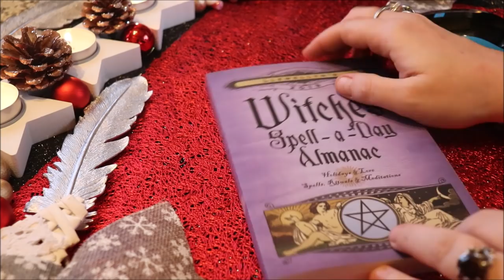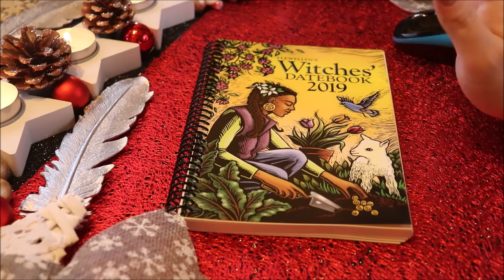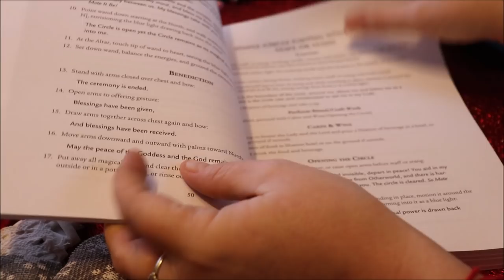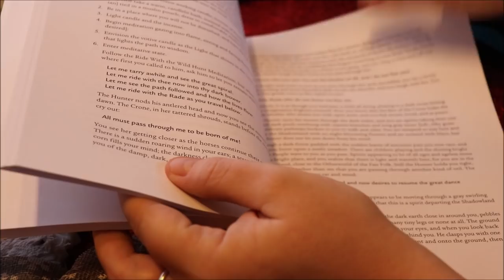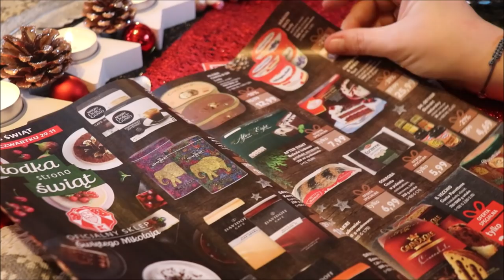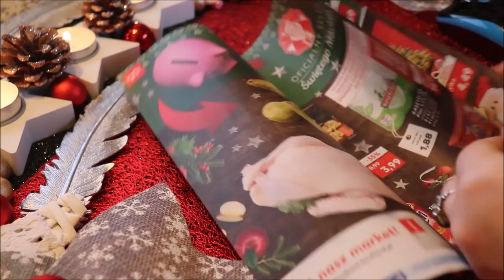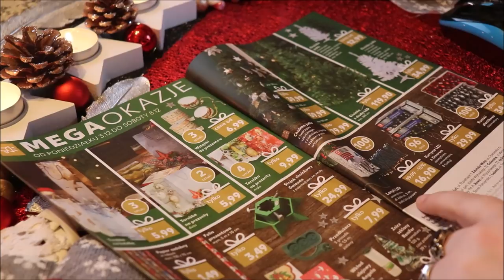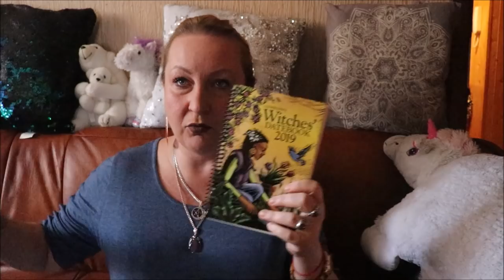Vlogmas 05 magiczne księgi